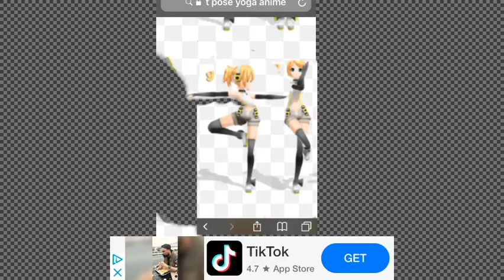Quick example of the customposekarma